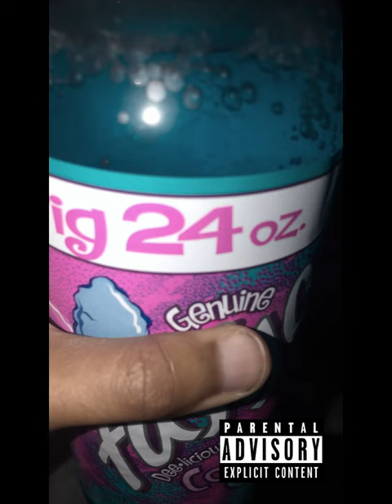Went to trell (official audio)